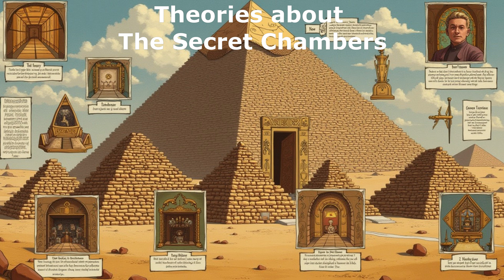Great Pyramids of Giza: Exploring Hidden Chambers, Lost Treasures, and Advanced Technologies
The Hidden Chambers of The Great Pyramids of Giza: Lost Treasures and Advanced TechnologiesExplore the secrets of the Great Pyramid like never before! In this video, we delve deep into the hidden chambers in pyramids and unravel ancient Egyptian mysteries that have captivated archaeologists and historians for centuries. The Pyramids of Giza are more than just architectural wonders; they are the engineering marvels and may hold lost treasures of ancient Egypt and untold knowledge from Egyptian civilization. Using advanced technology in archaeology like muon tomography and ground-penetrating radar, researchers have uncovered secret passages in pyramids and previously unknown chambers.

Could these hidden rooms hold Pharaoh Khufu’s buried secrets, ancient Egyptian relics, or even function as astronomical observatories? Join us as we explore the engineering marvels of the Egyptian pyramids and the spiritual significance behind these monumental tombs. Uncover the mysteries of the Great Pyramid and journey into the heart of Egyptian history.

Watch as we push the boundaries of archaeology in Egypt and unlock what lies beyond the stone walls.